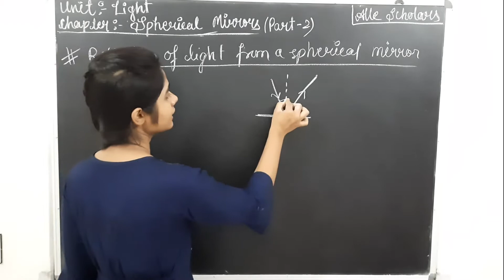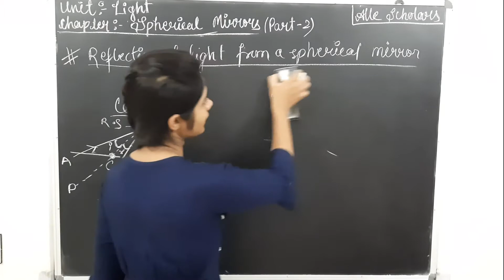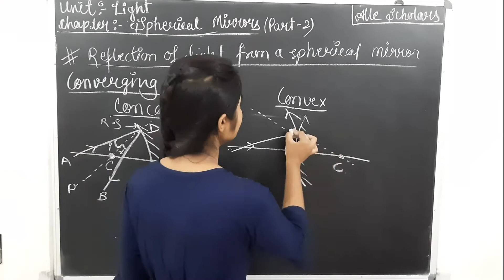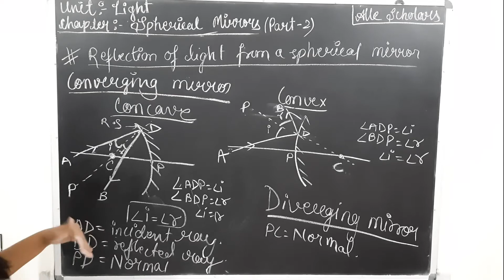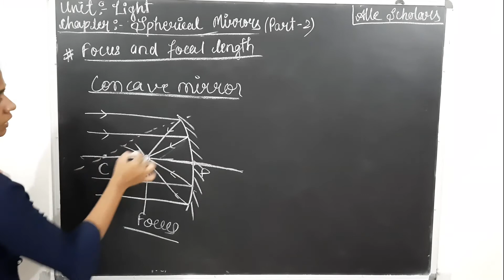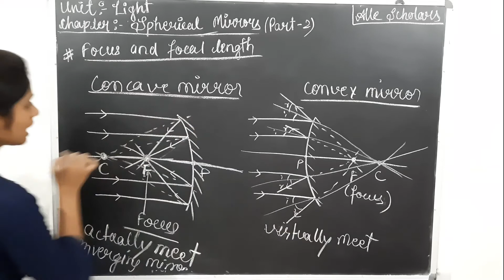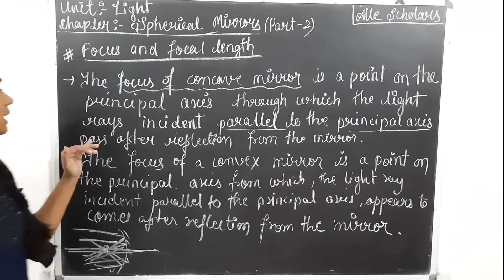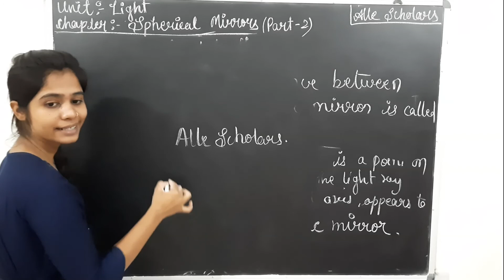Light – Reflection and Refraction Spherical Mirrors Class 10 Chapter 10 part 2